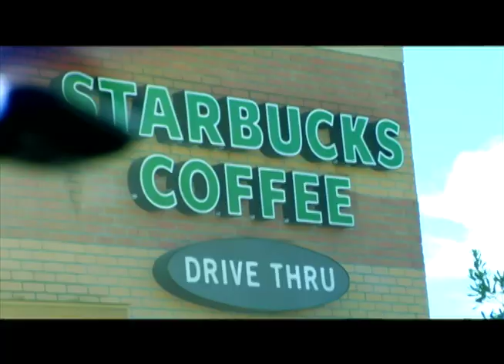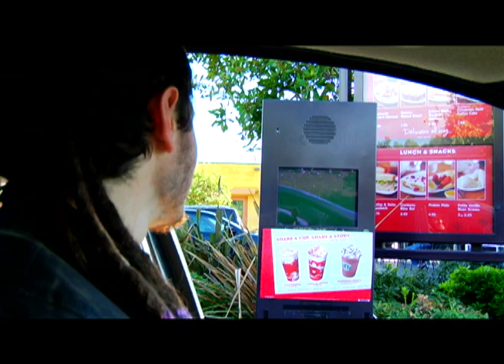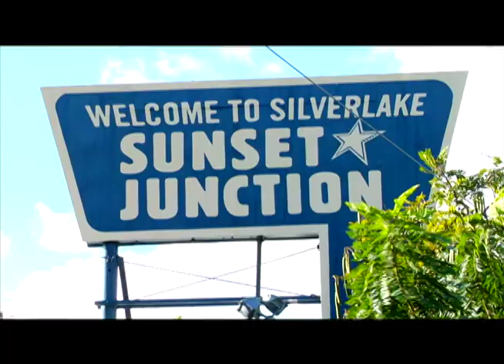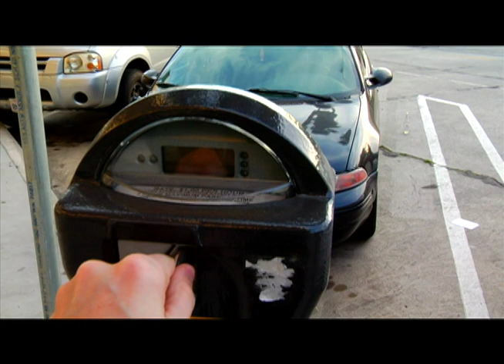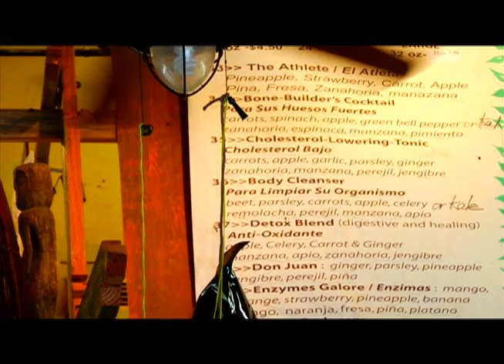The Coffe Culture in Los Angeles by Pau Guinart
After living in New York and studying Cinema there for one year, Pau Guinart moves to Los Angeles in order to conclude his MFA in Filmmaking studies. As he always does in any city he visits, the young Catalan decides to check out the Cafes in LA looking for calm spaces where to live between school and home. But in this occasion shooting a documentary about Coffeshops won't be as pleasurable an experience as it was in New York, where he shot his previous two pieces about them.